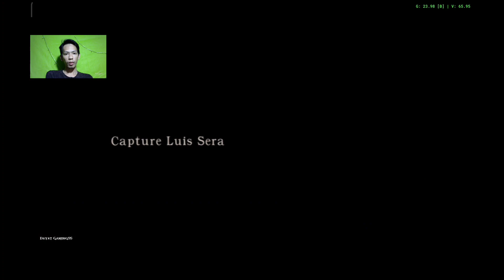Garrador ! Lagi Lagi Ashley di Culik ! - Resident Evil 4 Gameplay (Aethersx2) Part8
Garrador ! Lagi Lagi Ashley di Culik ! - Resident Evil 4 Gameplay (Aether Sx2) Part8

Aether Sx2
Naga 860
Gamepad X3 Bluetooth
Dayat Gaming95
Nostalgia Game PS 2

Selanjutnya pada tahun 2004, Leon di beri misi untuk menyelamatkan putri presiden Amerika, Ashley Graham yang telah diculik. Leon pun dikirim ke suatu daerah di Spanyol bersama 2 orang polisi lokal, dan kemudian saat Leon sampai di suatu desa, ia diserang oleh warganya yang terinfeksi Las Plagas. Dalam perjalanannya ia menyadari bahwa semua ini merupakan ulah dari sekte agama Los Illuminados, yang dipimpin oleh seseorang bernama Osmund Sadler. Sadler menggunakan parasit Las Plagas untuk mengendalikan warga desa, dan ia menyuntikan parasit ke Ashley agar saat ia kembali ke Amerika akan menyebarkannya. Dalam perjalanannya Leon tertawan dan bertemu dengan Luis Sera.

Kode referral jika diperlukan : U1HZ03

Dapatkan bonus tunai Rp 10.000 sekarang dengan daftar SeaBank dan gunakan kode referral-ku : AT9AH7. Syarat & Ketentuan berlaku.*
.co.id/app/main?module=router&type=me&sub_type=referral&login=true

Cek Logitech C270 Webcam HD 720P WebCam Logitech C270 / Logitech C270i Webcame Logitech Ori dengan harga Rp214.999 - Rp245.000. Dapatkan di Shopee sekarang!

Cek GAME HANDLE X3 BLUETOOTH WIRELESS JOYSTICK HOLDER MOBILE LEGEND GAMEPED UNIVERSAL TERLARIS dengan harga Rp87.000. Dapatkan di Shopee sekarang!

Ashley adalah karakter yang pertama kali muncul di game Resident Evil 4 dan merupakan anak dari Presiden Amerika Serikat bernama Graham. Dia diculik oleh kelompok sekte Los Iluminados dimana mereka bertujuan untuk mengendalikan kekuatan Presiden beserta koneksinya

Bitores Mendez ( Memiliki julukan The Big Chesee ) adalah seorang kepala desa El Pueblo yang hidup bahagia bersama warga El Pueblo. Sebagai kepala desa terpilih, Mendez berjanji untuk membuat desa yang tenang dan lebih baik. Kondisi kerja membaik, dan desa pun makmur. Mendez membuat peningkatan kapasitas pertanian dengan hasil ekstra, dan ia mampu membangun rumahnya sendiri, yang ia huni bersama beberapa warga El Pueblo.

Tak lama setelah Mendez menjadi kepala desa, ia berteman dengan Osmund Saddler. Saddler tahu bahwa Mendez adalah teman paling dipercayai oleh Ramon Salazar. Saddler membujuk Mendez agar berbicara dengan Salazar tentang pertambangan Las Plagas, yang berada di bawah kastilnya. Saddler menjelaskan kepada Mendez bahwa pertambangan akan membawa manfaat besar ke desa, dan akan menempatkan banyak petani untuk bekerja di musim dingin, karena El Plagas membuat tubuh seseorang menjadi lebih kuat dan tahan fisik. Mendez berhasil meyakinkan Salazar, dan menggunakan saran Saddler untuk menanamkan rasa bersalah di dalam diri Salazar atas peperangan yang dilakukan leluhurnya terhadap kelompok Los Illuminados dulu. Saddler berjanji kepada Mendez untuk membayar warga El Pueblo dengan upah yang tinggi untuk pekerjaan. Tapi sayangnya itu tidak terjadi.